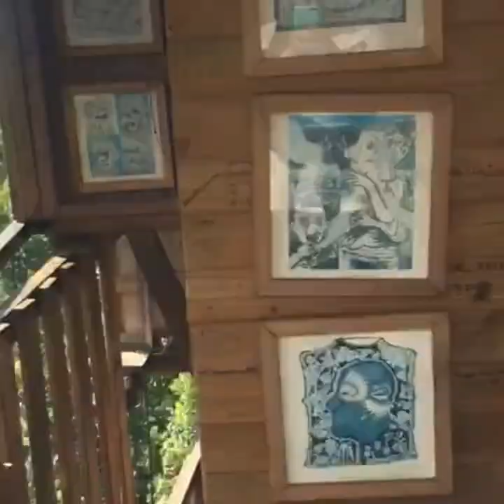La casa en el aire en Abejorral Antioquia.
Espectacular lugar, simplemente imperdible. Déjame los comentarios.